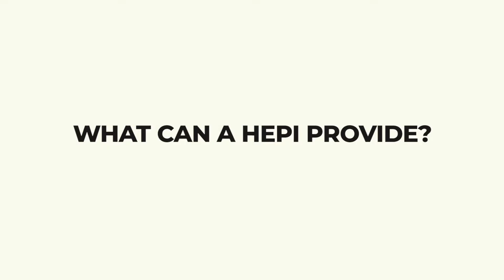HEPI Promo Video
What additional services can a Higher Education Price Index provide students at CSU Dominguez Hills?